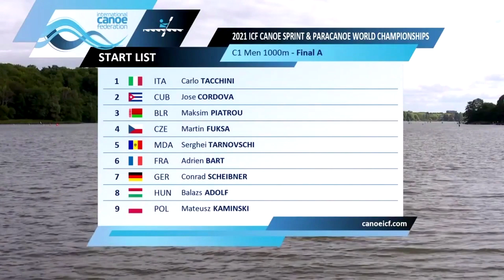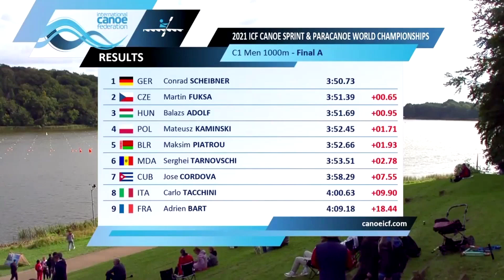C1 1000m FINAL A | World Championships Copenhagen Denmark 2021 | WAYkVlogs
Thanks a lot!
C1 1000m Final A
1. GER Conrad Scheibner   3 :50.73
2. CZE   Martin Fuksa    3 :51.39
3. HUN  Balazs Adolf  3 :51.69